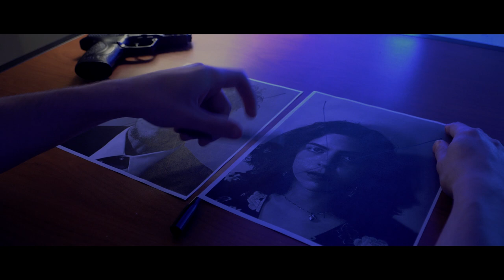A Fight (2023) - Short Film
"A Fight" (2023) is an independent short film directed by Dylan Richardson. The film focuses on an intimate dinner party at the house of an organized crime leader.

Log A Fight on Letterboxd!

CREDITS

Written and directed by Dylan Richardson

Starring Harry Sams, Laura Fulford, Aaron Porter, Owen Winstead, and Gerardo Martiarena Lugo

Director of photography Spencer Millsaps

AC Tyler Zelando

Produced by Spencer Millsaps

With special thanks to Maya Haston